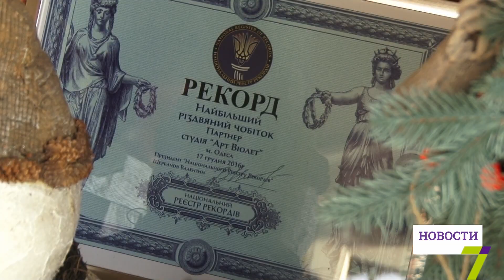Новый рекорд Украины: самый большой сапожок Святого Николая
Одесситы поставили рекорд Украины – сшили самый большой сапожок Святого Николая. Его высота - более 5 метров, вес -18 килограммов 200 граммов.

На него было потрачено 22 метра красной плащевой ткани, 20 метров утеплителя и 8 метров искусственного меха. Изделие украсили снежинками их здесь более 30, и 40 метрами дождика.

Теперь одесский сапожок Святого Николая зарегистрирован в Национальном реестре рекордов Украины. Все подарки, которые одесситы положили в сапожок, передадут в благотворительный фонд «Добрый Самарянин» в рамках всеукраинской акции «Собери подарок сироте».